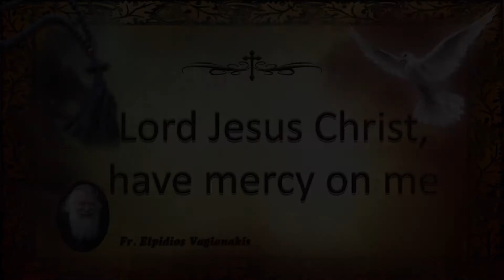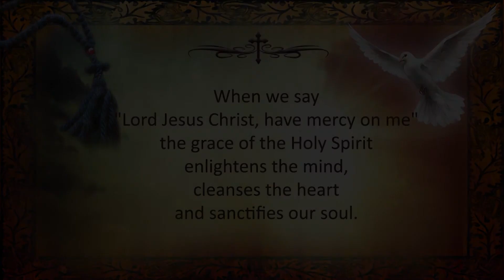Fr. Elpidios Vagianakis: Lord Jesus Christ, have mercy on me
When we say, "Lord Jesus Christ, have mercy on me" the grace of the Holy Spirit enlightens the mind, cleanses the heart and sanctifies our soul